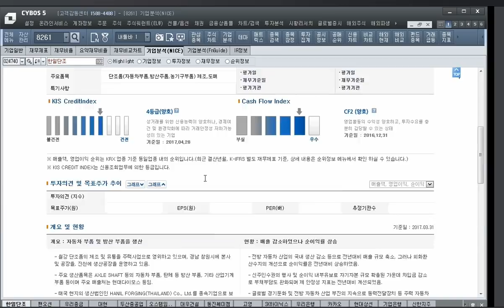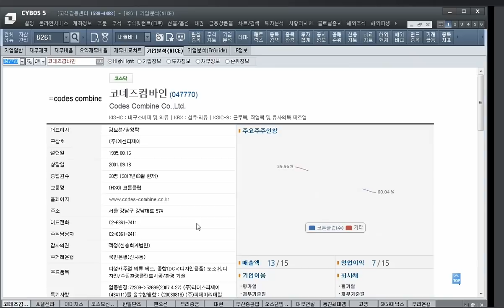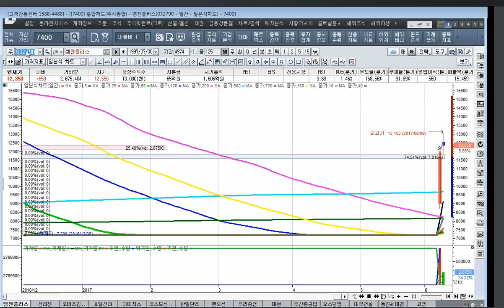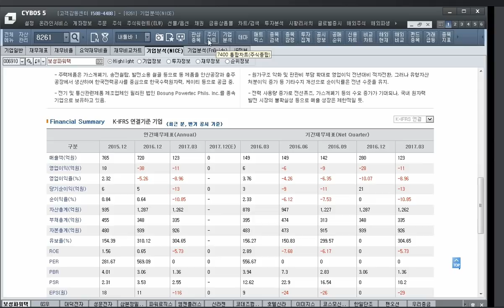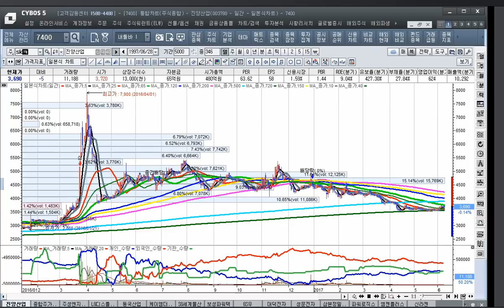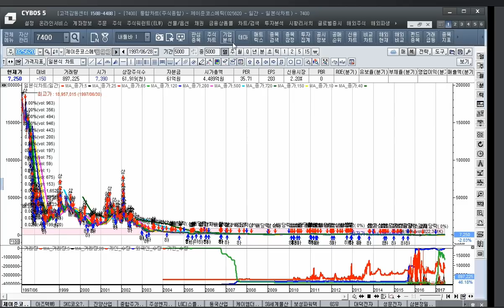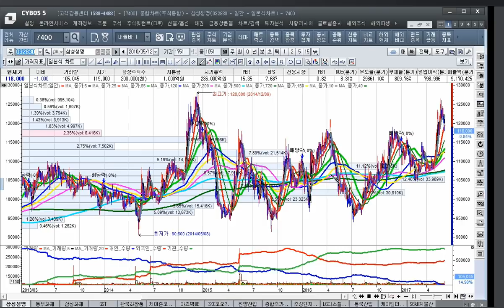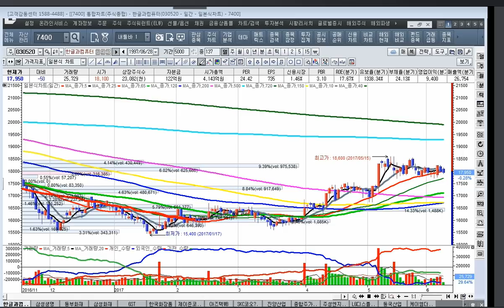[종목진단]대우건설,오스템임플란트,두산중공업,대현,우리종금,팬오션,한일단조,파워로직스,삼본정밀전자,이미지스,코스모신소재,호텔신라,코데즈컴바인,신라젠,엠젠플러스 등등